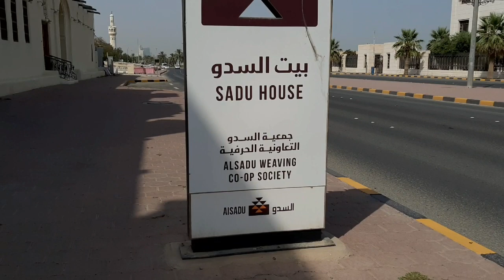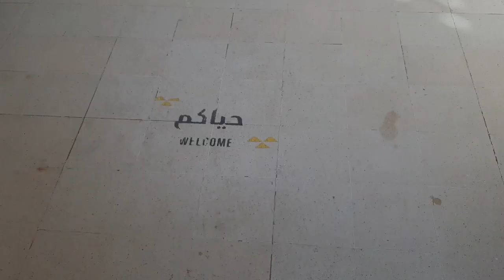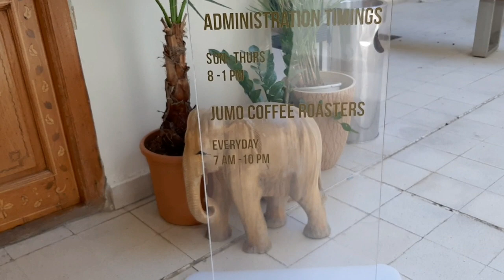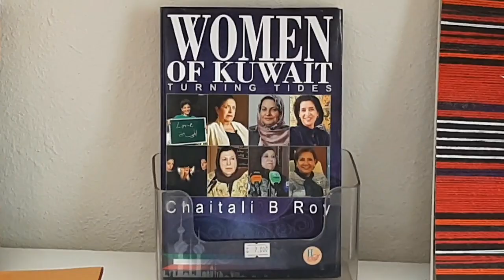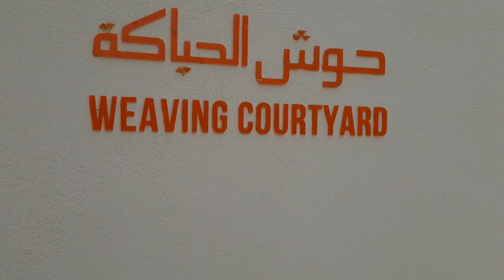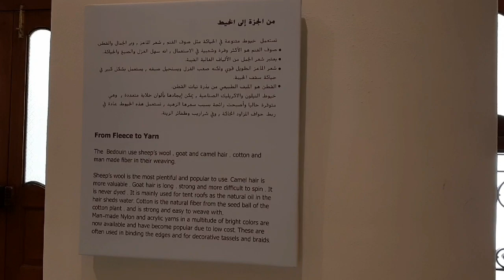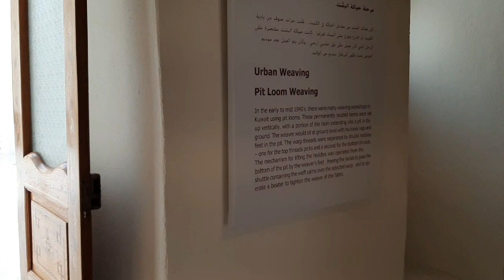Sadu House Kuwait. Al Sadu Weaving co -op Society.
Sadu House Kuwait. Al Sadu Weaving co -op Society.kuwait traditional dress,if you like Kuwait traditional dress,you can visit sadu house Kuwait city. The Sadu house  gulf road near Kuwait National Museum and Kuwait National Assembly. You can buy Kuwait traditional dress ,hand made clothes.
Hope you my video helpful for you to know about Kuwait al sadu house.